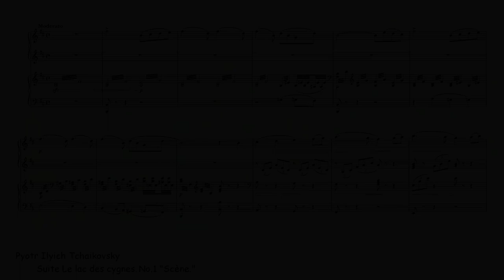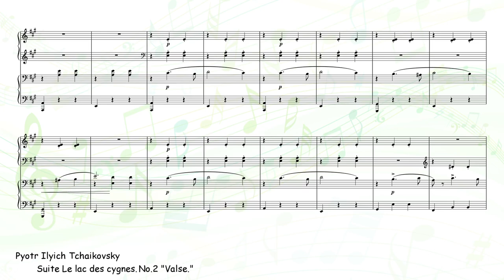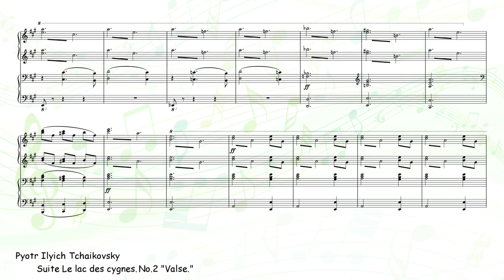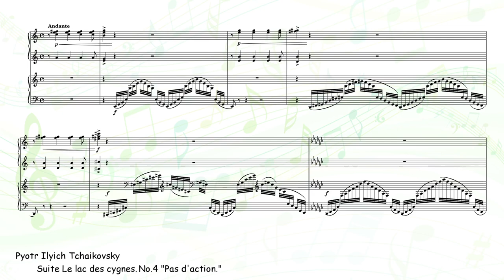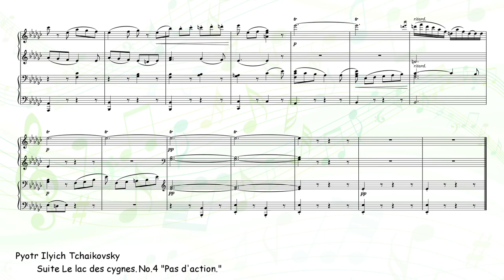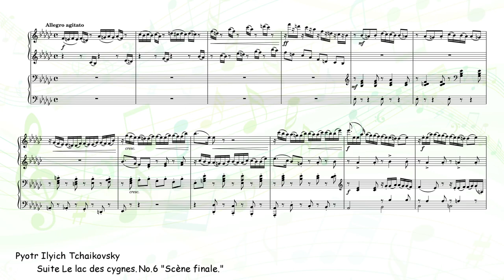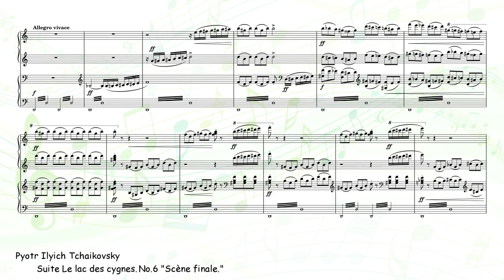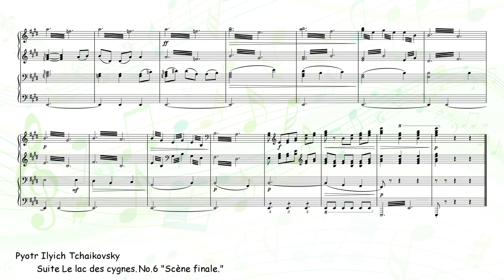[Creative Commons] Suite Swan Lake (Tchaikovsky)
[title] Suite Swan Lake (Suite Le lac des cygnes.)
    0:00 No.1 "Scène."
    3:01 No.2 "Valse."
    9:50 No.3 "Danses des cygnes."
    11:36 No.4 "Pas d'action."
    17:15 No.5 "Danse hongroise. Czardas."
    19:42 No.6 "Scène finale."
[composer] Pyotr Ilyich Tchaikovsky
[arranger] Eduard Leopoldovich Langer